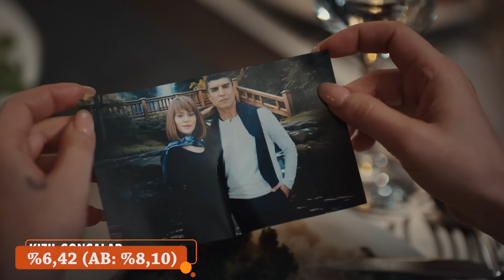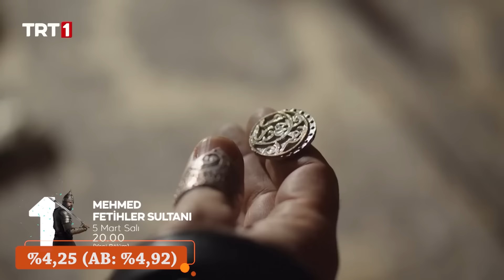YENİ SEZONA ve FİNALE GİDECEK 28 DİZİ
Sezon sonuna 3 ay kaldı ve bazı yeni dizilerin de gelişiyle dengeler değişti. Özellikle son iki haftaya Bahar damga vurdu. Dizi inanılmaz bir yükselişte ve tüm kategorilerde haftanın birincisi. Böylece son 2 iki ayda ekranlara geri dönen 3 yıldız oyuncu isabetli proje seçimleriyle başarı yakaladılar. Yeni başlayan Mehmed Fetihler Sultanı da iyi açılış yaptı. Kötü açılış yapan, düşüşte olan ve erken final yapan diziler de var. Ayrıntılar videoda!

0:00 Giriş
0:32 Pazartesi dizileri
1:39 Bahar
2:26 Salı dizileri
3:14 Çarşamba dizileri
4:40 Perşembe dizileri
5:43 Cuma dizileri
7:16 Cumartesi dizileri
7:45 Pazar dizileri
8:18 Son

⭐Televizyon ve dijital platformlarda yayına girecek yeni diziler ve filmler ile ilgili son gelişmeleri, reyting analizleriyle beraber final tahminleri ve daha fazlasını haftalık videolarımızda sizlerle paylaşıyoruz.
📺Türk Dizileri ile ilgili kapsamlı bilgilere ulaşmak için bizi takip edin!
🎞️Videolardaki görüntüler ve görseller haber amaçlı kullanılmıştır.
✉️Bizimle iletişimi Instagram üzerinden sağlayabilirsiniz.